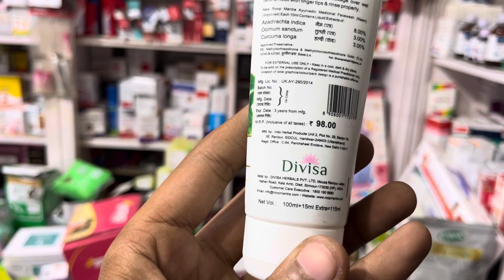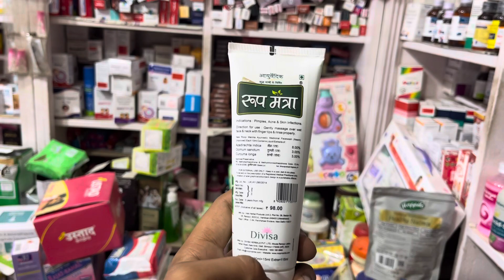JABARDAST FACE WASH#trending